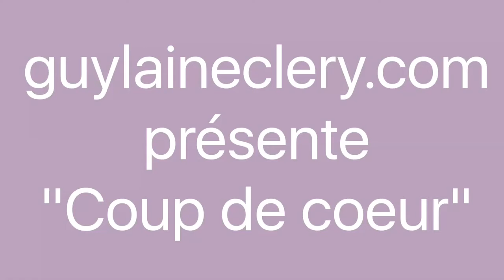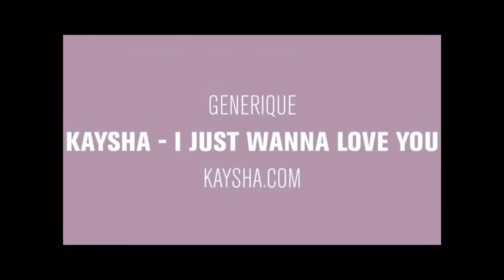COUP DE COEUR #31 Tanya St Val au Grand Carbet Martinique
Concert "Doubout' pou lapè" organisé par l'Association MOREN'ART le 28 novembre 2015.
Merci à TSV, Baboo et son équipe, et aux musiciens pour ce grand moment de partage.